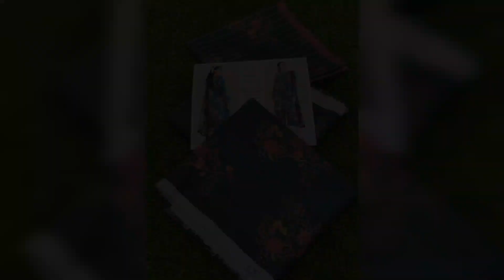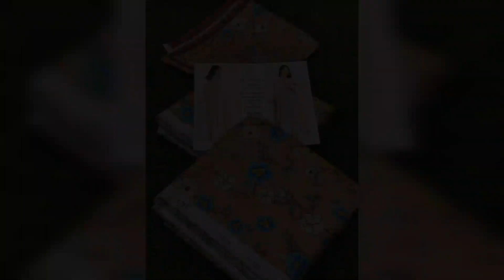Branded 3 Piece Khaddar Collection - Beautiful Printed Design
Whatsapp For Free Business Promotions

Alhumdulillah Winter Collection 2023
*M - Prints*
Brand - MARIA.B.
Brand- Alkaram
Brand nishat
Brand charisma
 Fabric - Khaddar
Quality 💯
Product Code
 3piece-Unstitched

Front:- Digital Print
Sleeves:- Digital Print
Back:- Digital Print
Trouser:- Digital Print
Dupatta :- Golden Zari Khaddar Digital Print
Colours Guaranteed.
Instructions:-
*Shrink Before Stitch.*
*Don’t Wash In Machine.*

Now sale Price 2800only 🤑